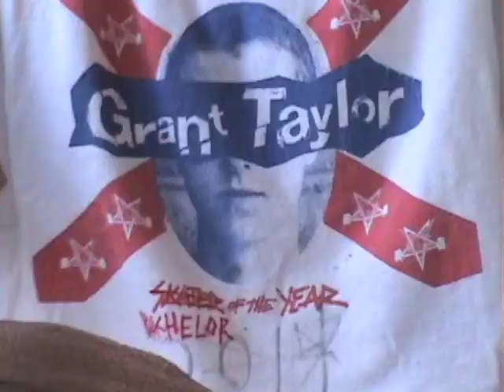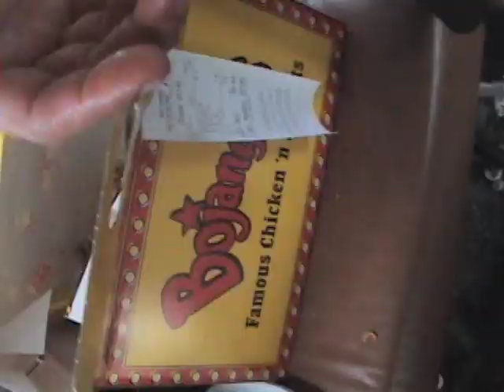See you later, Grant Taylor